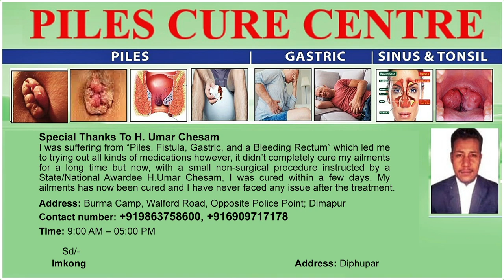ANM SCHOOL OF NURSING INAUGURATED AT IMPUR CHRISTAIN HOSPITAL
Minister of Health and Family welfare S Pangnyu Phom on Monday inaugurated the  ANM school of Nursing at Impur Christain Hospital, Mokokchung. Notably, Phom took down to twitter and informed that ICH will share some ANM seats to the department and Accordingly the department will select candidates to undergo training